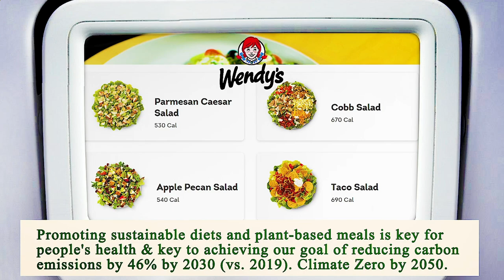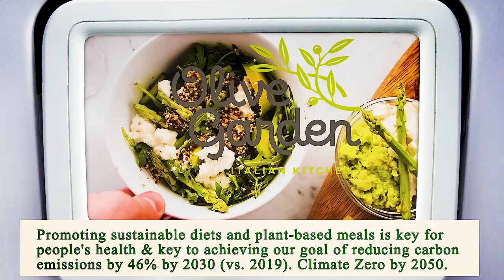Close to Me Restaurants Houston 77002 TX, Harris County, Texas